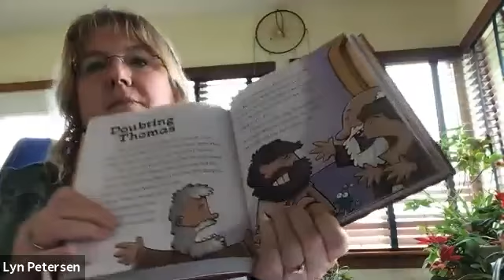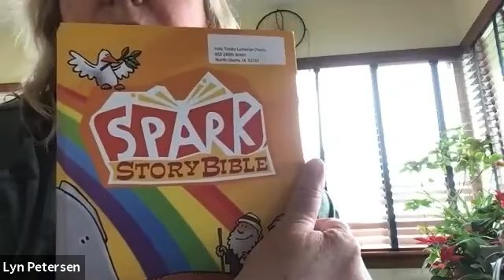Sunday School - Doubting Thomas & Building Faith, April 11, 2021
Sunday School lesson for April 11, 2021

Join Pastor Katie and Lyn as we look at today's lesson of Doubting Thomas in John 20 and how we can grow our own faith.

Stay engaged and learn more about Holy Trinity by visiting us at holytrinitynl.org